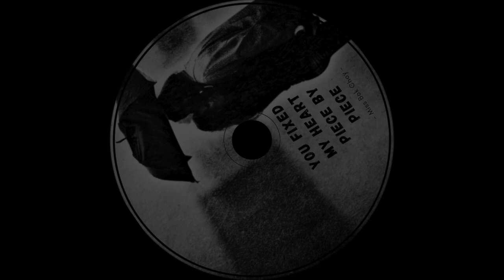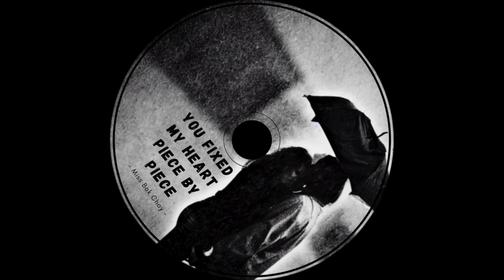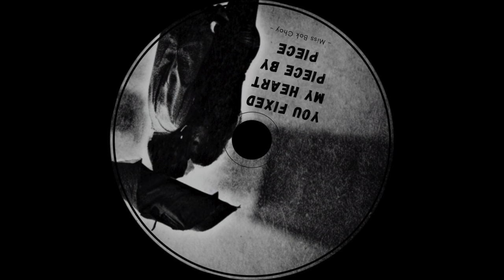Miss Bok Choy - You Fixed My Heart Piece by Piece (Audio)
Listen on Youtube Music :
Listen on Amazon Music :

Dark days all around me
Lost in shadows deeply
Then you came and found me
Turned my night to daydreams

Broken pieces on the floor
Couldn't take it anymore
You walked through my door
Love I couldn't ignore

You fixed my heart
Piece by piece
Put me back together
Gave me peace

Lonely nights in silence
Heart was filled with violence
You brought me kindness
Ended my defiance

You mended what was torn
From the pain I'd worn
In love I was reborn

Piece by piece
Gave me peace